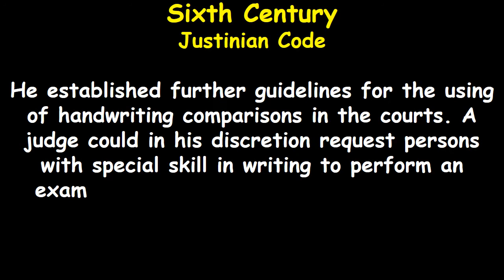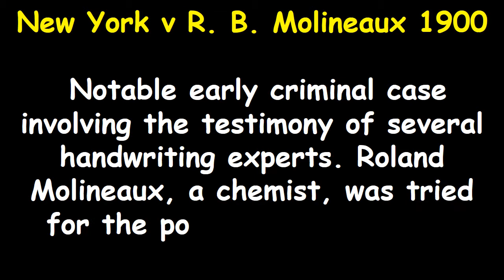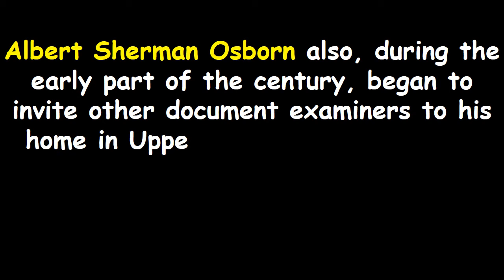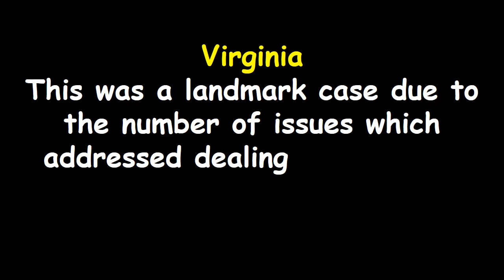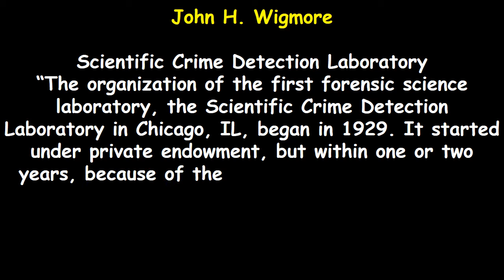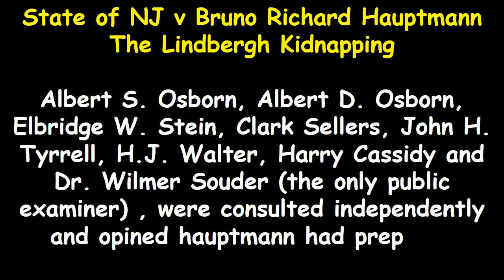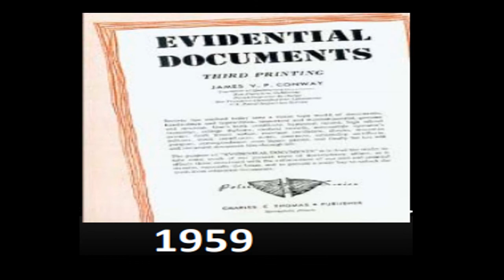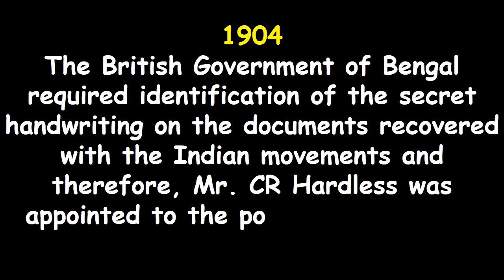History of Questioned Documents